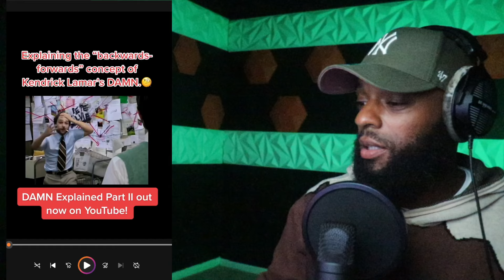TikTok just cracked the algorithm! Kendrick Lamar and the meaning of "They Not Like Us''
In a thrilling cultural convergence, TikTok has managed to decode the powerful message behind Kendrick Lamar’s enigmatic phrase, "They Not Like Us." This phenomenon has taken the social media platform by storm, drawing in millions of users who are captivated by the deep, thought-provoking layers of Lamar's work.

Kendrick Lamar: A Voice of a Generation
Kendrick Lamar, the Grammy and Pulitzer Prize-winning artist, has long been recognized for his intricate lyrics that delve into the complexities of identity, society, and the human condition. His music often challenges listeners to reflect on their own lives and the world around them. The phrase "They Not Like Us" emerges from this rich tapestry of social commentary, symbolizing a profound distinction between different societal groups, often touching on themes of systemic inequality and cultural pride.

Decoding "They Not Like Us" on TikTok
TikTok, known for its quick-hit videos and viral trends, has become an unexpected yet fitting platform for dissecting and disseminating Lamar’s message. Users on the app have collectively cracked the code behind "They Not Like Us," transforming it into a rallying cry and a badge of identity. The phrase is often used to highlight differences in experiences and perspectives, especially in the context of marginalized communities striving to assert their voices in a world that frequently sidelines them.

The Power of TikTok’s Algorithm
TikTok’s algorithm, renowned for its uncanny ability to tailor content to individual users’ interests, has played a pivotal role in amplifying the conversation around "They Not Like Us." By prioritizing videos that resonate with themes of social justice and personal empowerment, the platform has enabled a broader audience to engage with Lamar's message in a meaningful way. This algorithmic precision has turned the platform into a powerful tool for cultural exchange and collective introspection.

A Cultural Moment
As more creators join the conversation, TikTok has become a digital forum where Lamar’s words are dissected, debated, and celebrated. The phrase "They Not Like Us" has evolved beyond its original context, serving as a versatile expression for individuality and communal strength. This cultural moment highlights TikTok’s unique ability to not just entertain but also educate and inspire.

Conclusion
Kendrick Lamar's "They Not Like Us" has found new life on TikTok, sparking a widespread movement of cultural awareness and self-expression. Through the combined power of Lamar’s evocative lyrics and TikTok's dynamic algorithm, this phrase has become a powerful tool for fostering understanding and solidarity among diverse audiences. In the ever-evolving landscape of social media, this collaboration between art and technology stands as a testament to the transformative power of music and the digital age.

This description captures the essence of how TikTok users have collectively interpreted and spread the meaning behind Kendrick Lamar’s phrase "They Not Like Us," turning it into a viral cultural phenomenon. It highlights the role of TikTok’s algorithm in amplifying this message and fostering a deeper societal conversation.